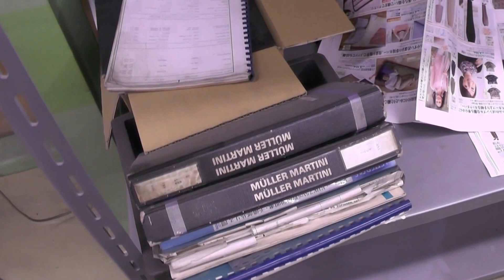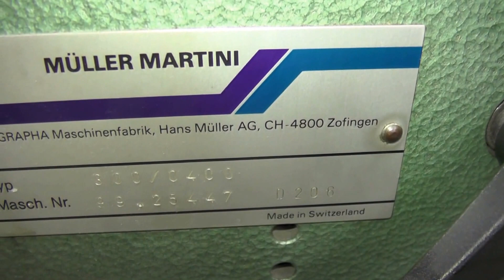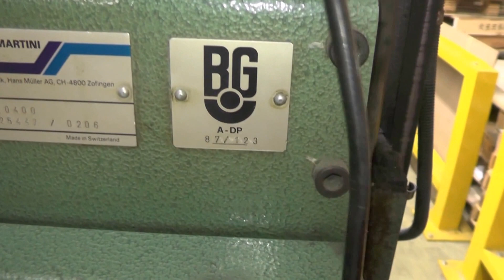MM Saddle Stitcher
Sunish Parakkel
Jay Enterprises, Limited.
Address: 3-7-6 Noge, Setagaya-Ku, Tokyo, Japan